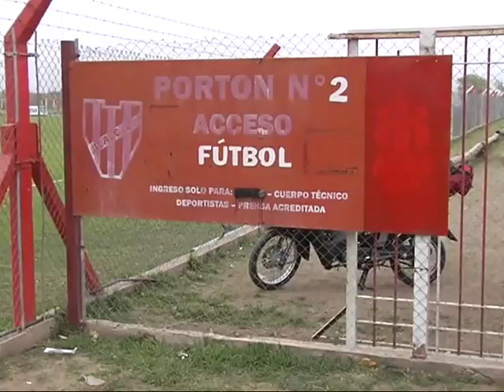Paro por tiempo indeterminado de los empleados de Instituto